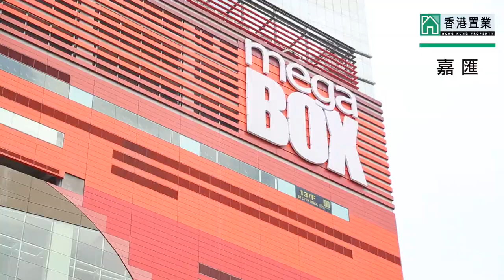【嘉匯】啟德發展潛力盤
自從啟德機場搬走後，啟德區成為發商必爭之地，未來啟德將成為九龍中心區，發展勢將矚目，其中新落成的嘉匯早著先機入伙，無論自住與投資，啟德區物業絕對受買家歡迎。

物業名稱： 嘉匯  K. CITY
發展商： 嘉華國際
地區： 啟德
區域： 九龍
地址/地段： 沐寧街7號
物業座數： 8座
物業層數： 分層住宅 :
34層 (第1,2座：地下,1-12樓)
6層 (第3,5,6,7座：地下,1-20樓)
* 不包括地庫,閣樓及天台;
*不設4,13,14,24,34樓
入伙日期： 2018年8月15日
物業校網： 幼稚園：九龍城，小學：34，中學：九龍城
車位總數： 147 個住客停車位

其他住客用車位 :
16 個電單車停車位
2 個傷健人士停車位
24 個單車停車位
賣方/賣方的控權公司： 賣方
宏徽投資有限公司

賣方之控權公司
嘉華國際集團有限公司
Sutimar Enterprises Limited
嘉華石業（集團）有限公司
嘉華房產投資有限公司
批地年期： 50年, 由2014年3月26日起計
管理公司： 捷盛（物業管理）有限公司
售樓說明書： 按此瀏覽 發展商項目售樓說明書
成交紀錄冊： 按此瀏覽 發展商項目成交紀錄冊
價目表： 按此瀏覽 發展商項目價目表
銷售安排： 按此瀏覽 發展商項目銷售安排
物業網站： 按此瀏覽 發展商項目物業網站